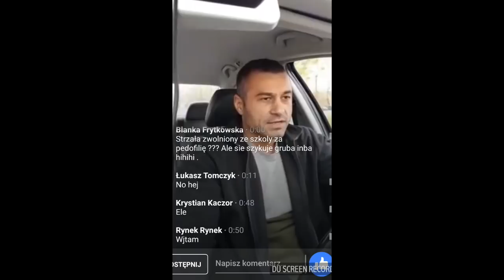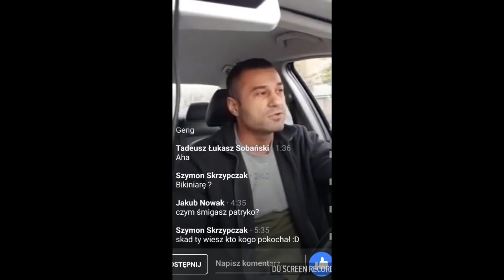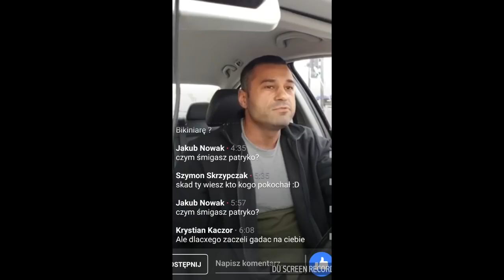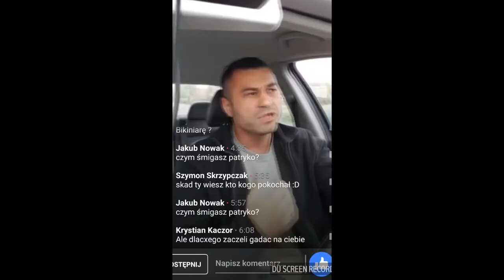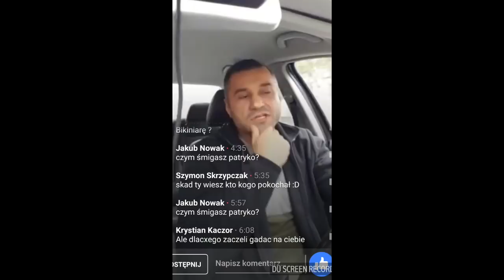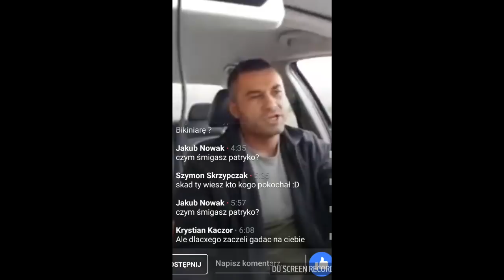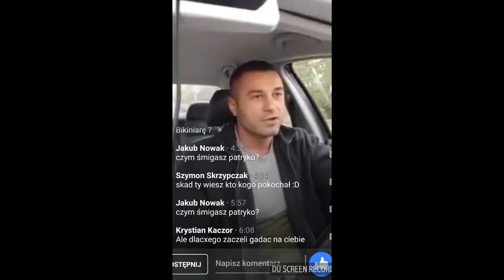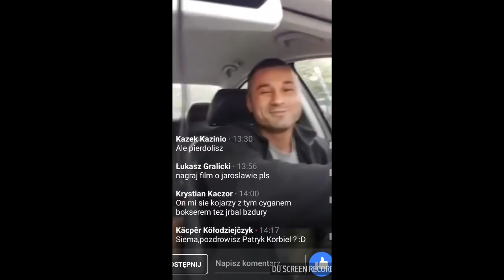Jacek Kuczera(Ben Looker) Body Attack